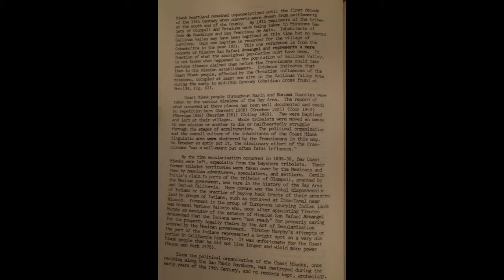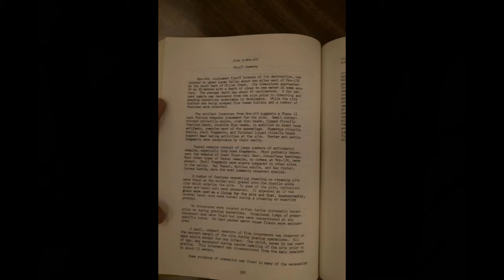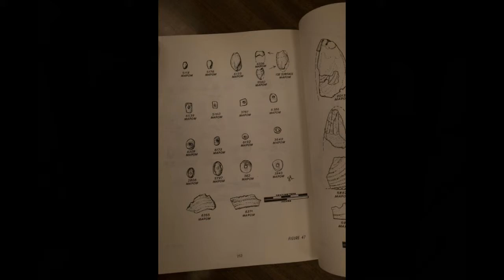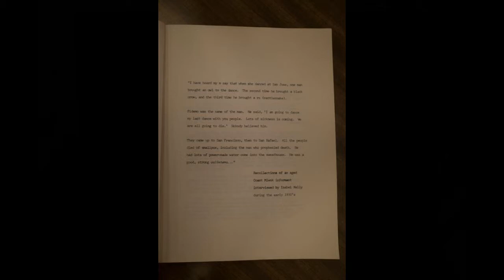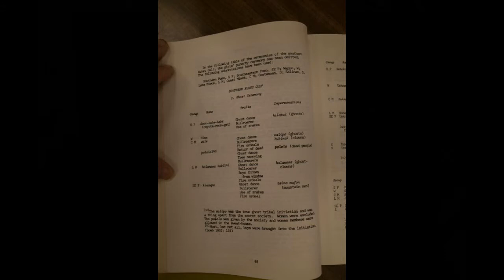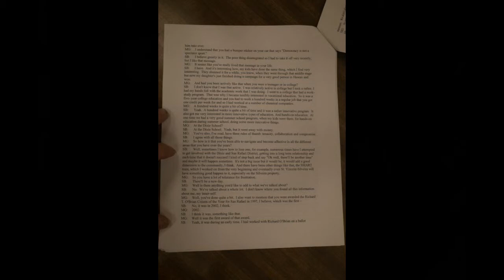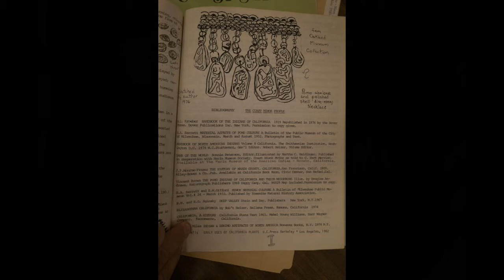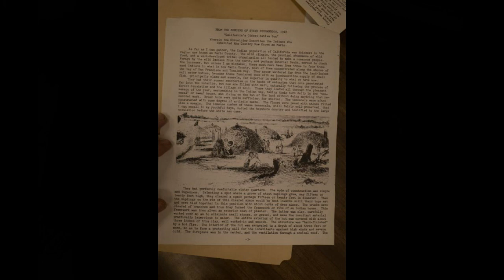Miwok in Marinwood from the Marin County California Room Archives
Here are documents about the archealogical findings from Charles Slaymaker who had multiple discoveries in  Marinwood/Lucas Valley.  A burial mound is located on the campus of Miller Creek Middle school and artifacts are regularly uncovered in Miller Creek and Marinwood Park.  This video is simply a compilation of photographs of the original documents held at the Marin County Library located in the Civic Center in San Rafael in the California Collection.